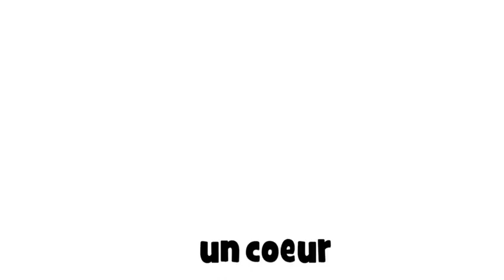ફ્રેન્ચ ભાષા શીખવા # 1 dessin # un coeur